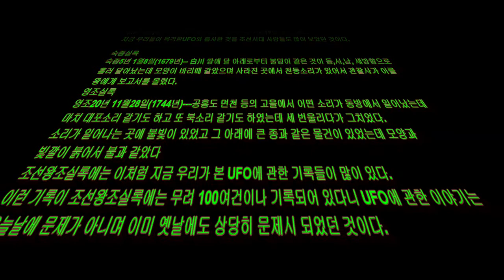UFO와 외계인에 관하여--조선왕조실록의 한글을 정정합니다. 우레--우뢰(비와 천둥이라는 뜻)로 정정합니다